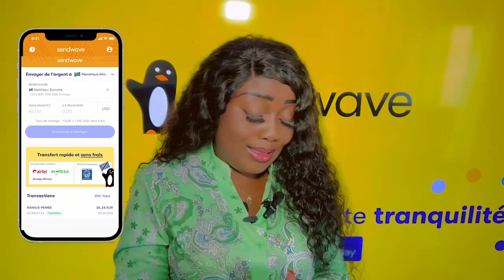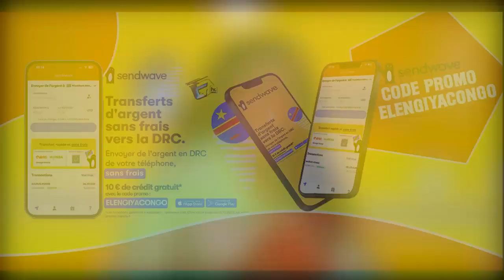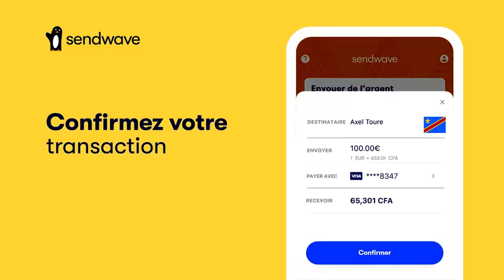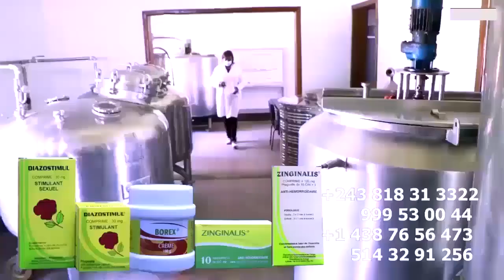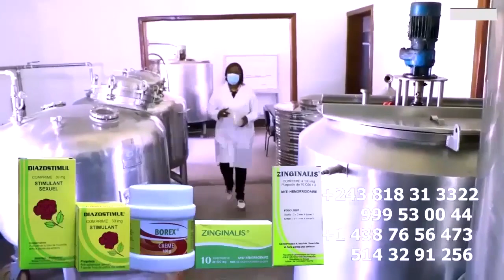FERRE GOLA Balance à MOANDA MACH HOUSE ASASI Dossier VIVENDI Na Faux DISC D'OR Ya FALLY + PROCES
FERRE GOLA Balance CONCERT à MOANDA MACH HOUSE ASASI Dossier VIVENDI Na Faux DISC D'OR Ya FALLY + PROCES GAUTHIER SEY